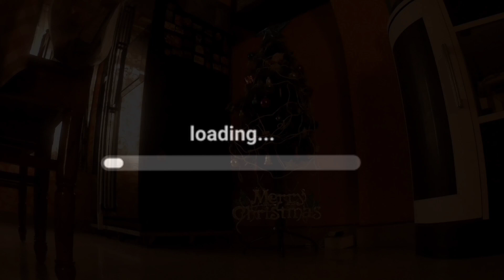সকাল সকাল এক ডিসাস্টার ঘটে গেলো 😝😝😝banglavlog